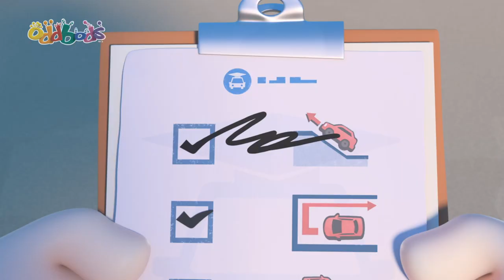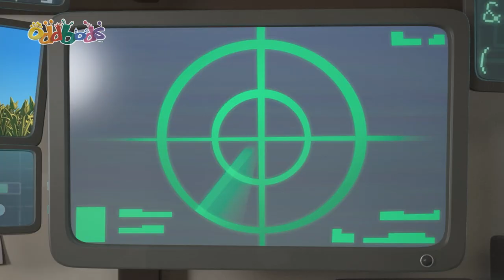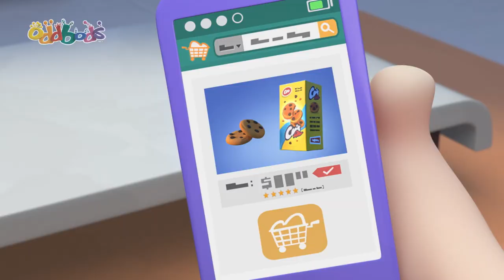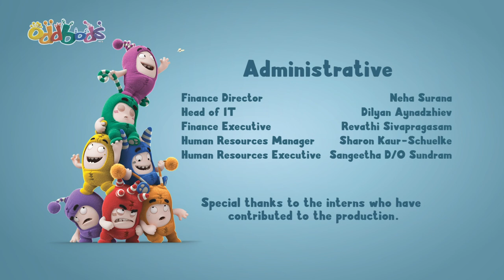ขับให้เจฟฟ์เพี้ยน 🚚 | Oddbods | การ์ตูนสนุกๆ สำหรับเด็ก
โปโก้ถูกยึดใบขับขี่เนื่องจากขับรถโดยประมาท และต้องสอบให้ผ่านก่อนถึงจะได้ใบขับขี่และรถตู้แสนรักกลับมาอีกครั้ง โปโก้หวาดผวาเมื่อรู้ว่าครูผู้สอบและผู้ประเมินคือเจฟฟ์ โปโก้จะควบคุมตัวเองให้สอบผ่านได้อย่างไร เมื่อต้องเจอกับคนที่รับมือยากที่สุดที่จะช่วยให้สอบผ่านได้